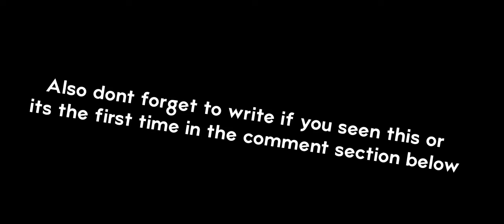NEW!!!!! Fall Guys Season 3.5 FALL BALL VARIATION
What is the best game??